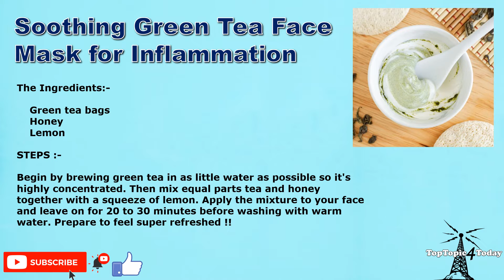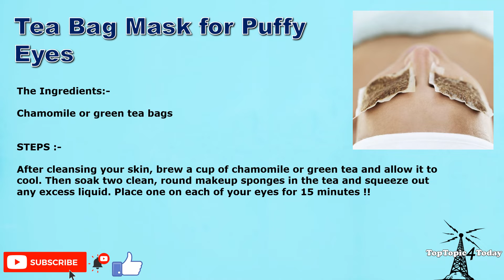10 DIY Face Mask Recipes !!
10 DIY Face Mask Recipes !!